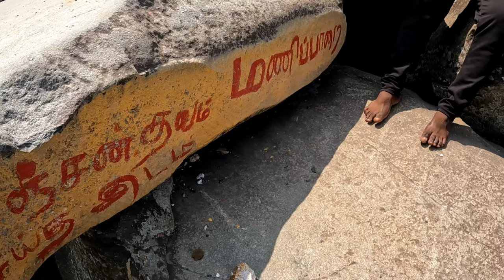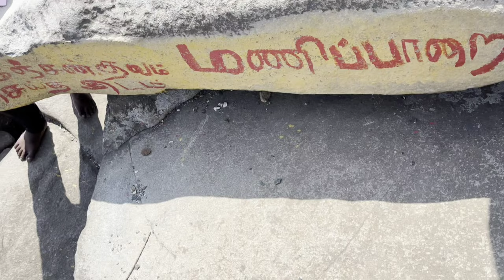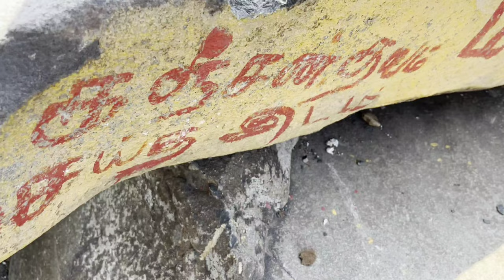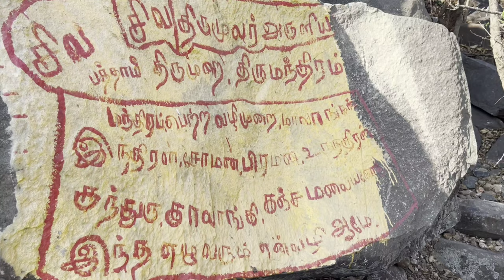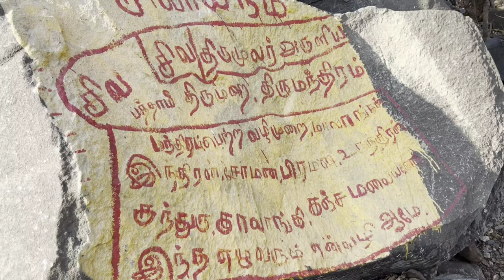Kanchanagiri Hill Trek | Bell Rock | Kanchangareswarar Sivan Temple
Hello HV Family

In this video we are going to see the mini Ooty in Ranipet district Kanchanagiri hills

Kanchanagiri hills full of excitement and the archeological mystery at this hills

Kanchanagiri hills is with full of enjoyment and we can know the historical experience in this hill

Kanchanagiri hills is known by his name Kanchangareswarar the sumabu lingam of lord Shiva